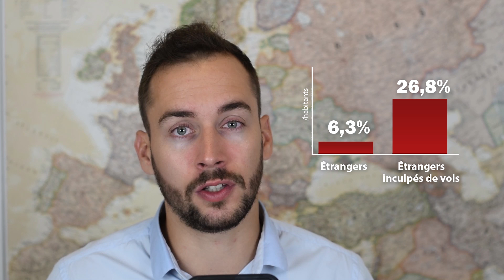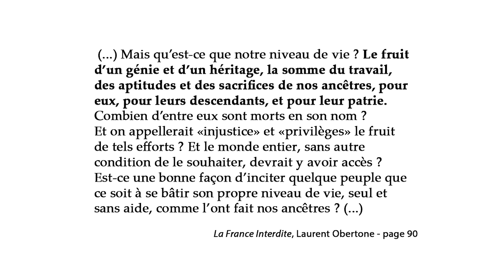La France Interdite - Laurent Obertone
Faut-il lire "La France Interdite" de Laurent Obertone ?
Ma réponse en vidéo.